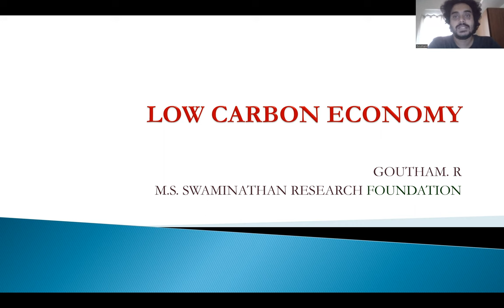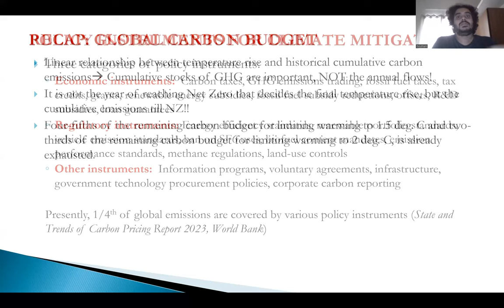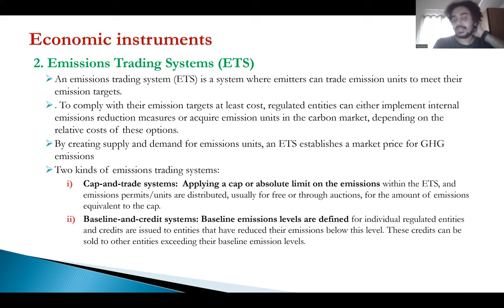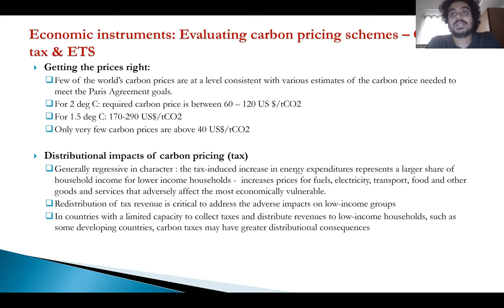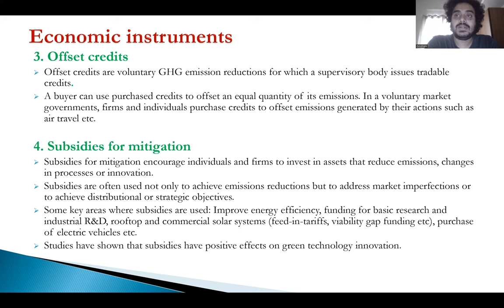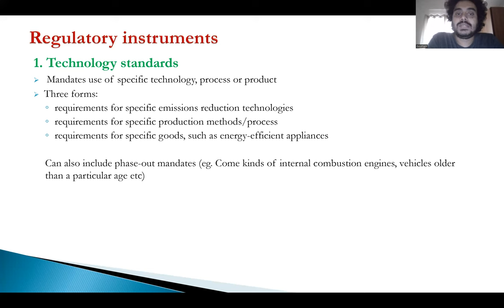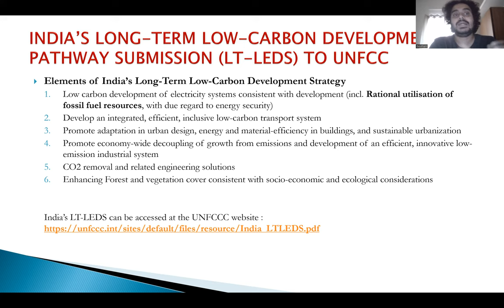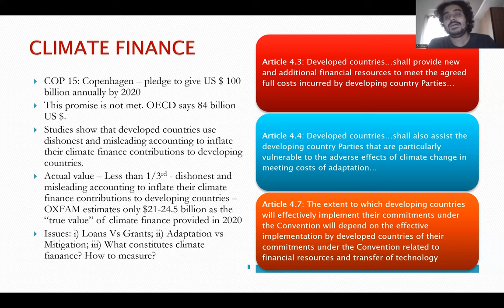LOW CARBON ECONOMY - Gautham R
Class 9
Goutham. R is a Research Associate at the M.S Swaminathan Research Foundation (MSSRF), Chennai. He holds a B. Tech from the National Institute of Technology (NIT), Calicut, and M.Sc and M.Phil in Climate Change and Sustainability Studies from the Tata Institute of Social Sciences (TISS), Mumbai. He is presently a Ph.D. candidate at TISS. He is currently engaged in research and advocacy on climate policy, climate finance, climate technology innovation, climate change adaptation, and carbon footprint assessment.